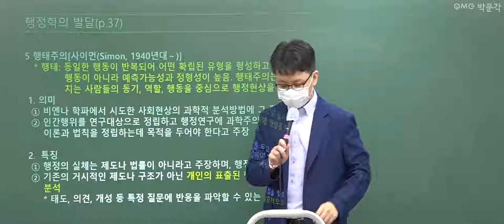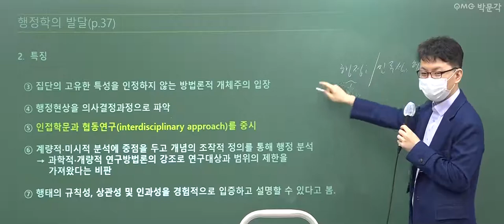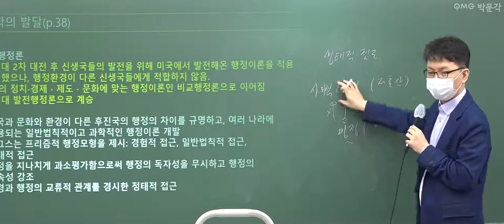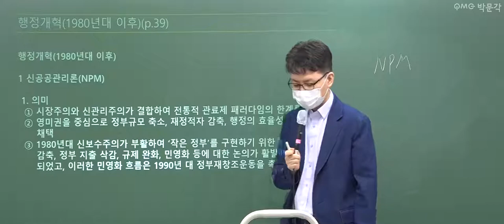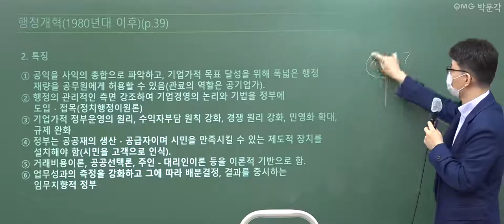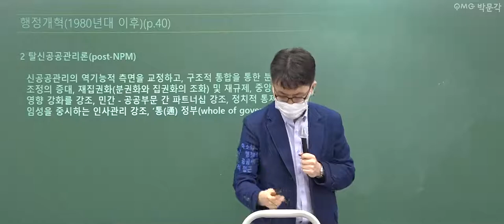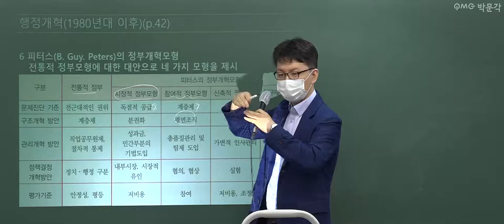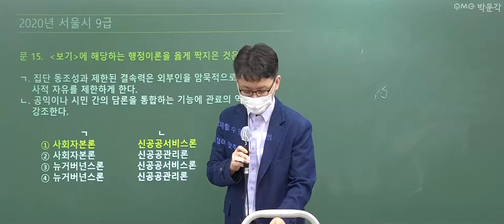[군무원 행정학 무료특강 10회] 공무원시험 준비하는 공시생 군시생들을 위한 공무원 기초이론 무료강의 풀버전! | 김재준 행정학 | 박문각공무원